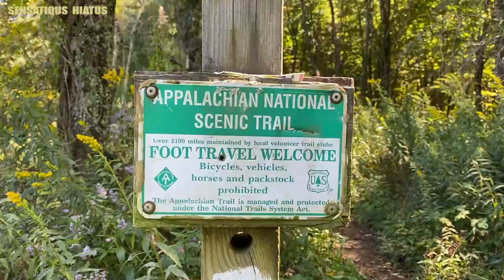Overnight Hike on the Appalachian Trail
I was fortunate enough to make a quick overnight hiking trip out on the Appalachian Trail the other day.  It weather was incredible and I'm grateful things fell in place for me to be able to make this happen.  This was my first overnight hike since my failed PCT attempt earlier this year so it was a much needed relaxing trip on my favorite long distance hiking trail.